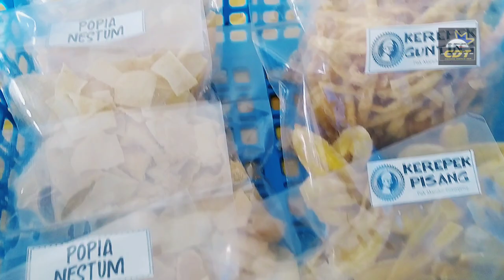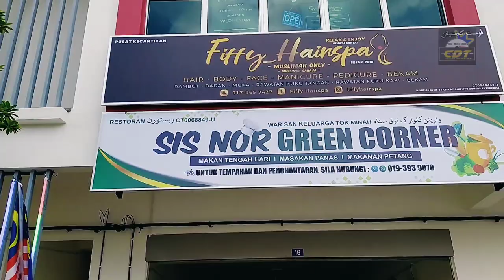HONDA EX5 SPRING KLAC PADU TERANGKAT